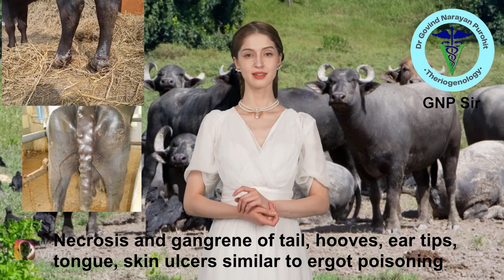Degnala: A Threat to Your Buffalo Herd (Expert Advice by GNP Sir)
Degnala disease can cause significant losses in buffalo farming. GNP Sir explains the devastating impact of this condition and provides essential information on early detection, treatment, and prevention. Don't let Degnala affect your livelihood!